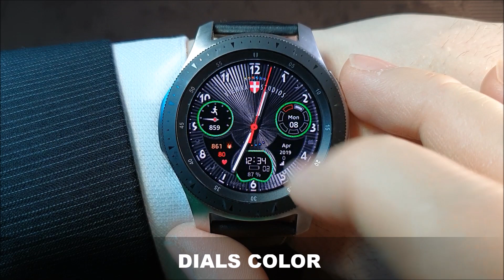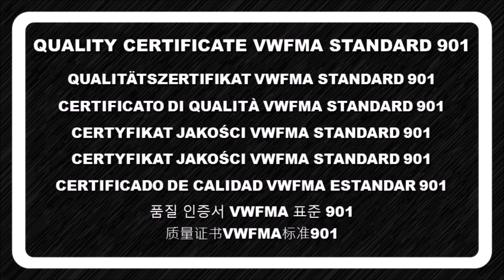VIENNA STUDIOS | 12SportX (Certified)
This special model contains a star “brushed” active background to simulate light reflection. Please check description overview (below), demo-video and promo-pictures to get the full power of this business class model. This analog mechanical watch face was prepared according to high standards of new established Vienna Watch Face Maker Association - VWFMA STANDARDS 901*

Multi Customizable Background, Dials & Dial Rings (One Touch)
Battery Level Digital
Steps Digital & Mechanical
Heart Rate
Burned Calories
Floors
Month
Year
  Fitness App
  Weather
  Phone
  Calendar
  Alarm
  Heart Rate

3D Deep Effects
Intuitive Design
Premium Handcrafted
Video Presentation

* Vienna Watch Face Maker Association was established in 2019 in Austria, Europe as a free platform for offering high standards (VWFMA 901) in the functionality and usability of watch faces for smartwatch users. There are four founders (VIENNA STUDIOS, EXPRESS MOMENT, Master Pieces VIENNA STUDIOS & We Art Watch - WAW) at the moment, who intend to implement those standards into the (future) production lines exclusively at Samsung Galaxy Apps.

** Supported Languages: Arabic, Belarusian, Bulgarian, Catalan, Chinese, Croatian, Czech, Danish, Dutch, English, Estonian, Finnish, French, French, German, Greek, Hebrew, Hindi, Hungarian, Icelandic, Irish, Italian, Japanese, Korean, Latvian, Macedonian, Malay, Maltese, Norwegian, Polish, Portuguese, Romanian, Russian, Serbian, Slovak, Slovenian, Spanish, Swedish, Taiwan, Thai, Turkish, Ukrainian, Vietnamese